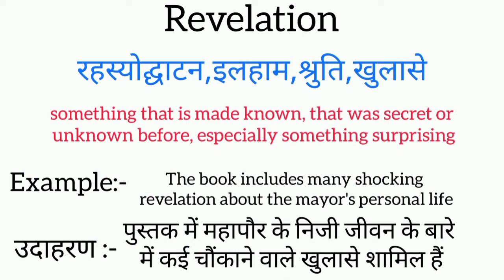Revelation meaning in hindi | revelation ka matlab kya hota hai | word meaning English to hindi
revelation meaning in hindi
revelation ka matlab kya hota hai
english to hindi
word meaning
what revelation
revelation का हिंदी अर्थ